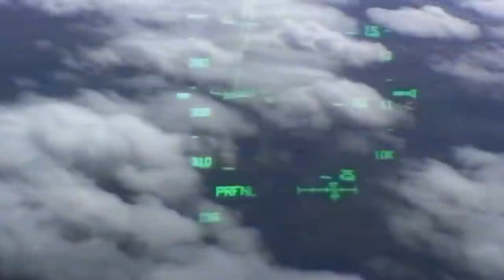Blown Away Interviewing a Four-Time Space Shuttle Astronaut (Tom Henricks Full Interview)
Recently I had the honor of interviewing Tom Henricks, a four-time Space Shuttle astronaut and Air Force veteran. He flew two missions as pilot and two as commander, and I got to sit down with him to discuss his time in space and the future of space flight. This was a HUGE personal bucket list item for me to get to talk to an astronaut, and I can't thank him enough for coming on the show. All video and images credits are from NASA's public repository.

Video Chapters:

0:00 - Intro
1:30 - Becoming an Astronaut
4:15 - Launching into Space
7:55 - Four Different Launches
13:58 - Difficulties and Operating in Space
24:40 - Adapting to Space
26:18 - Flying the Shuttle
28:36 - Changed Perspective Since Going to Space
30:08 - Recent SpaceX Crew Dragon Launch
31:46 - Technology… Then and Now
33:12 - Landing the Shuttle
37:44 - Re-Entry
39:44 - Post-Mission Transition
42:25 - Spouses During Missions
44:22 - Weightlessness
47:20 - Application to Business Setting
47:50 - Current Aviation Interests and Pursuits
49:58 - Future of Space Program
51:41 - Favorite Aircraft
52:25 - Advice to Aspiring Astronauts
53:20 - Tom’s Challenge to Young People
55:13 - Socks
55:39 - Thank You